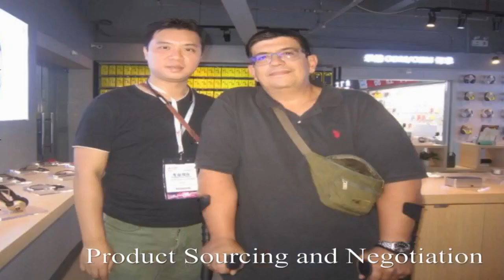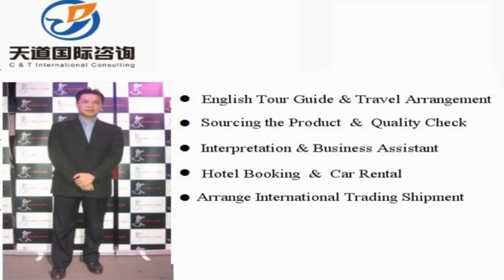Yaan Interpreter China/Yaan Translator Private Interpreter/Business Interpreter in Yaan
Vchat: huangyiyun328
Skype: michael_328_2

Hi, This is Michael,  a professional interpreter/translator, sourcing agent, business assistant, personal travel tour guide in Yaan City, Sichuan Province, China.

Our Detailed Services:

1. Sourcing--could guide you to the wholesale markets and factories for sourcing products with your price and high quality easily !

2. Quality control -- to stay in factory during manufacture to make sure the factories are according to the request production from your side.

3.Shipping -(Express/Air/CONTAINER) -- arrange shipment and work out customs documents and certificates such as packing list,commercial invoice,Certificate of Origin

4. Translation & Interpretation -- follow customer to any city in China ,be your own translator or interpreter. Conference Interpretation(simultaneous/consecutive interpretation),etc.

5. Business Assistant – manage day-to-day operations of business and help keep everything running smoothly.

6. Market research Service: gather information about target markets for our client for helping their business strategy.

7. Travel Arrangement and Plan:  Provide the best itinerary for our client’s trip.

8. Personal tour Guide Service: Provides assistance, information on cultural, historical and contemporary heritage to people on organized tours

9. Car rental—driver service and car pick up anywhere in every city of China.

10. Flight & Train Booking

11. Hotel Booking

12. Business Consultant:  provides professional or expert advice in the fields like Marketing, Export and Import, Human Resource, Public Relationship, Government Policy, Marketing Research, Company Set Up.

Wechat: huangyiyun328
Skype: michael_328_2